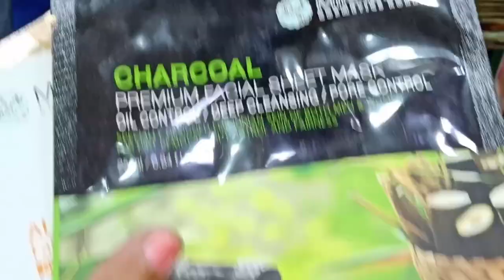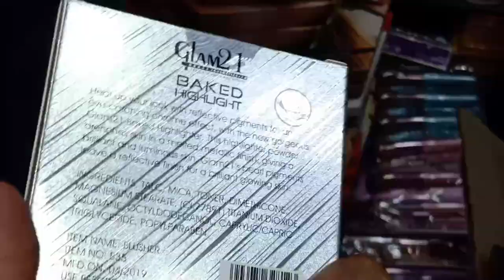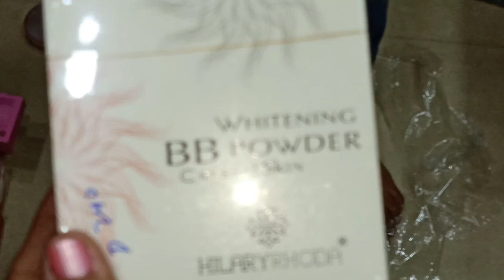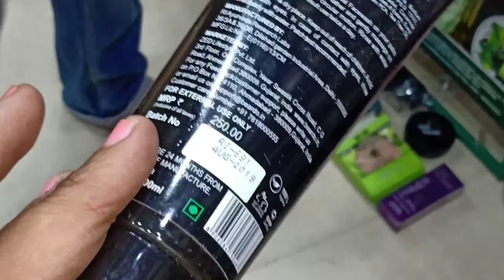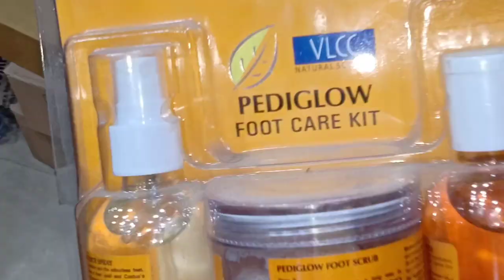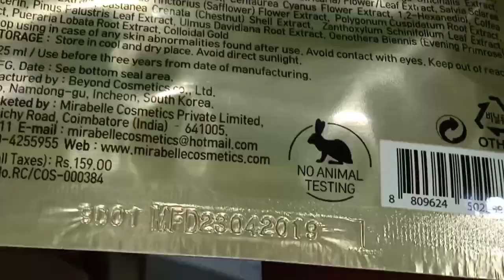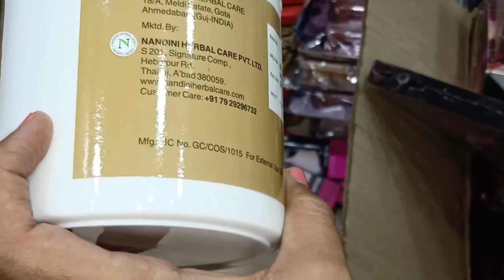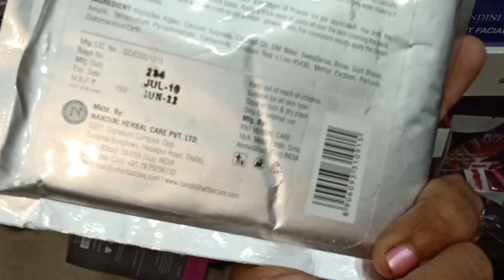All Beauty Products wholesale market in Hyderabad With Price And Address.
In this video you can see different variety of beauty products.

All items available like: compact,lipsticks, lip gloss, eyeliner, bb creams, makeup sets, facial kits, skin whitining creams and many more.

Become a Meesho Reseller & start earning from home! 40% (Max Rs.
shop address

NAGARI RAJANSA
#15-6-353/11
NAGARI MARKET
BEGUM BAZAR
HYDERABAD-12
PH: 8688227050